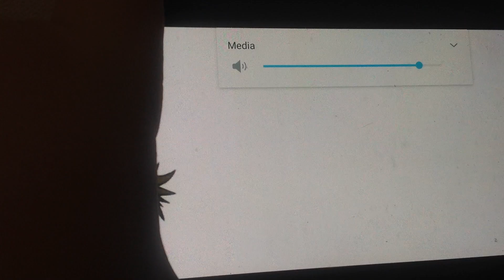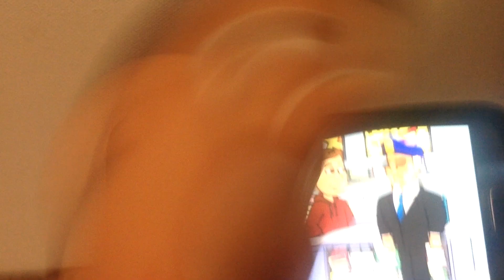Woody watches GoAnimate The Movie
Woody was bored, so he watched GoAnimate the Movie and see Eric and PC Guy!